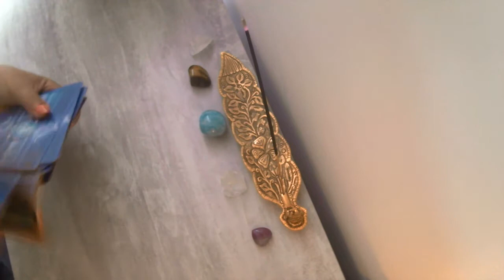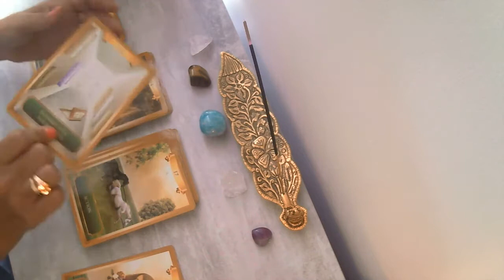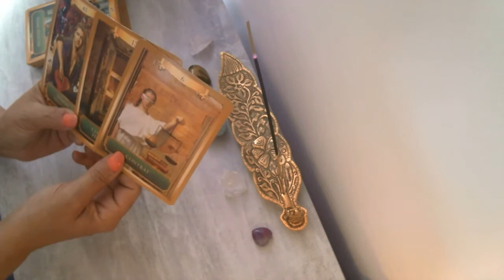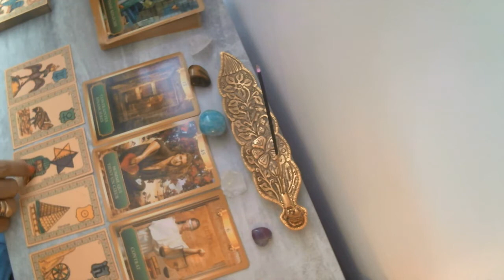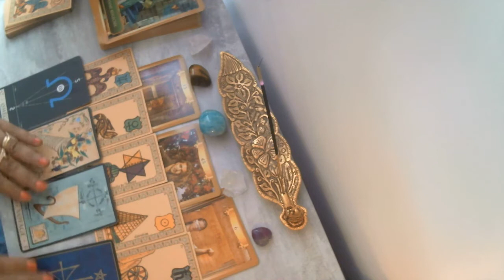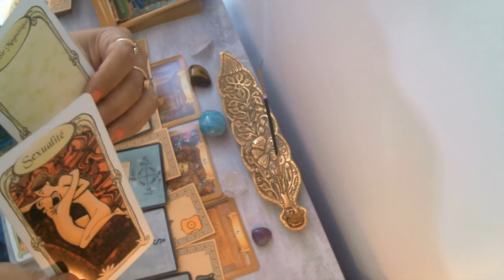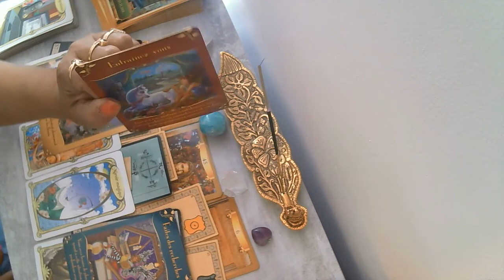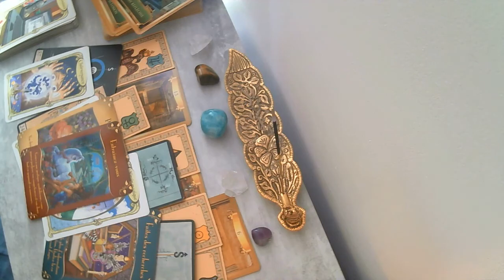BELIER - AVRIL / MAI 2021 ** LA SOLUTION EST EN VOUS **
Pour une guidance privée ou pour tous renseignements contactez moi par mail
si vous souhaitez en savoir un peu plus sur moi ou prendre rdv cliquez sur le lien ci dessous
Vous pouvez contribuer à m'aider dans mon projet et faire vivre la chaine en participant à ma cagnotte en ligne (1€ min)
A bientôt ❤💛💗
Namaste